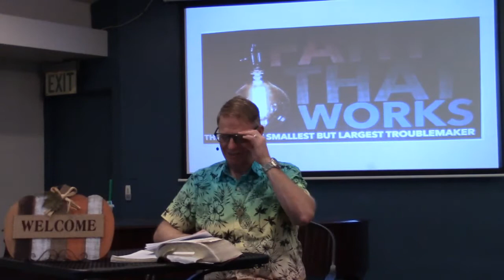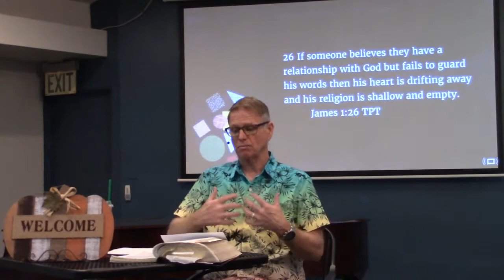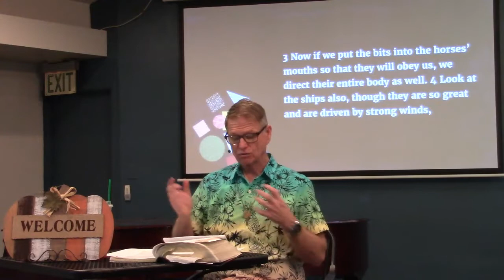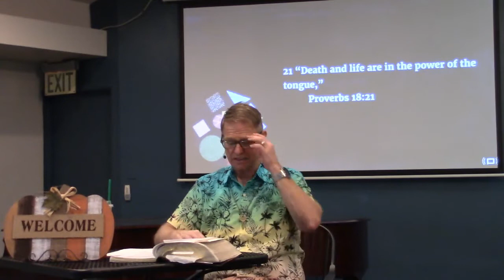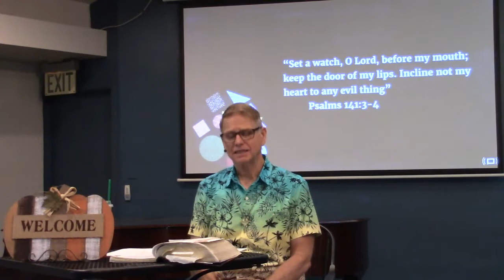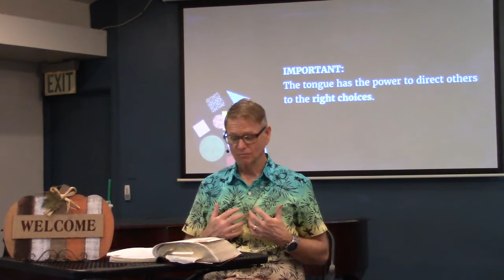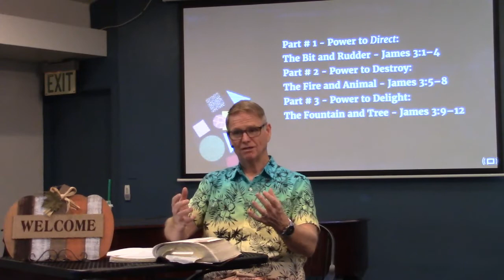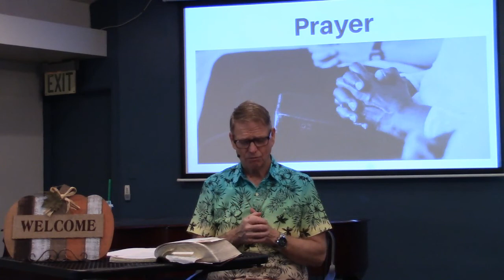CCN Wednesday Evening Bible Study Oct 7, 2020